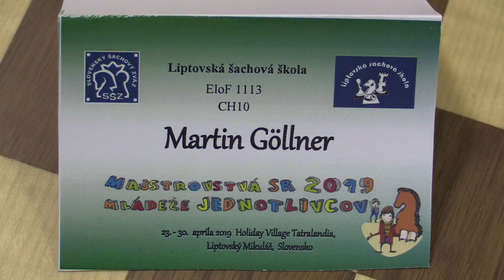CH10 7.3. Maroši Michal - Göllner Martin 0 - 1